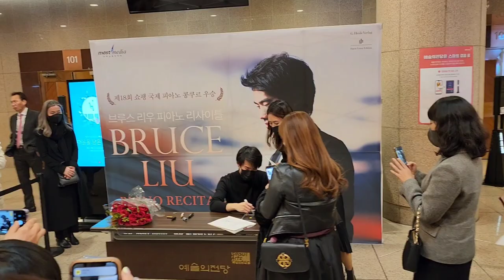브루스 리우 리사이틀 커튼콜&사인회 현장(예술의 전당 20230304)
**화면 오른쪽 상단 톱니바퀴모양 '설정' 누르시고
화질→고급→ 1080P로 맞춰서 감상해보세요^^